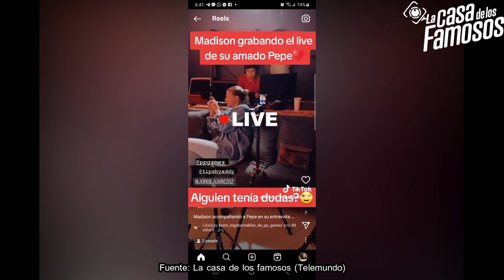😱 ÚLTIMA HORA! PEPE LE LLEVA SERENATA A MADISON ¿FUE PARA PEDIRLE PERDÓN? ELLA ROMPE EN LLANTO!